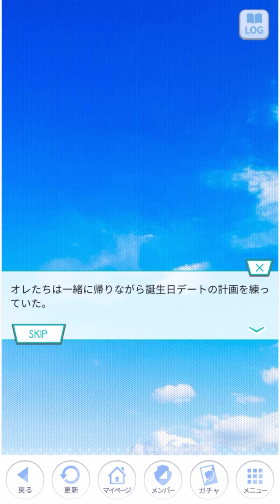【乃木恋#4】遠藤さくら生誕祭'21（遠藤さくら 私たちはベストカップル 実況）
10月3日が遠藤さくらの誕生日だったのでやりました。本当は当日中に送るつもりだったのですが、ロードに時間がかかりすぎたことと、その日は2回目のワクチン接種日だったため、無理はせず朝に公開しました。

（低評価はなるべくやめてください。モチベが下がるから。低評価が多すぎる場合、再アップロードせざる終えなくなります。無断低評価は固くお断りします。）